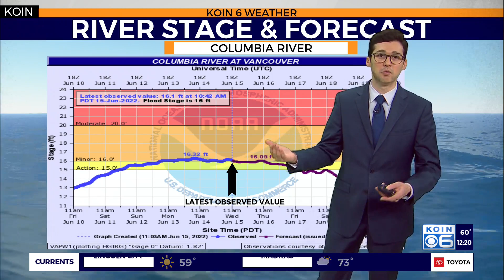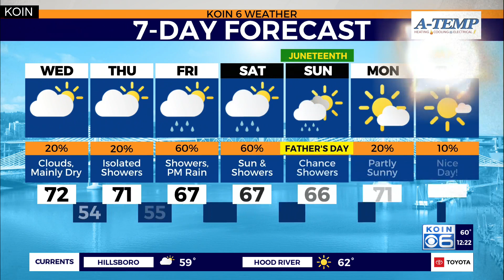Weather forecast: Extreme heat across the United States, but not in Portland